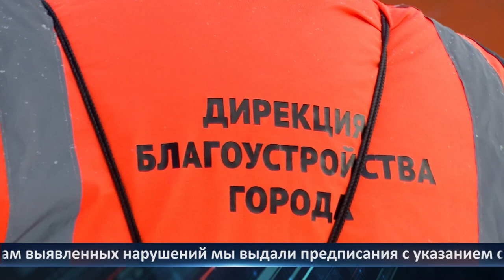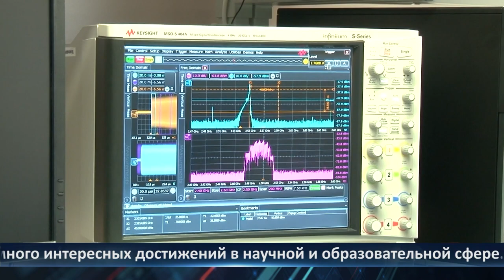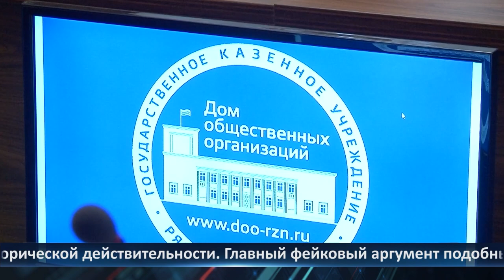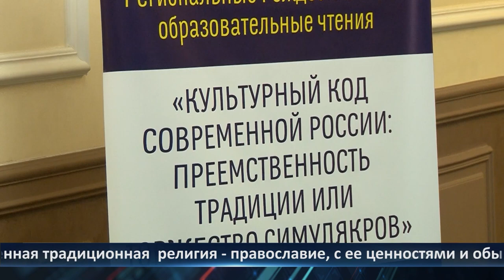Неделя Города - новости Рязани 08.12.2023